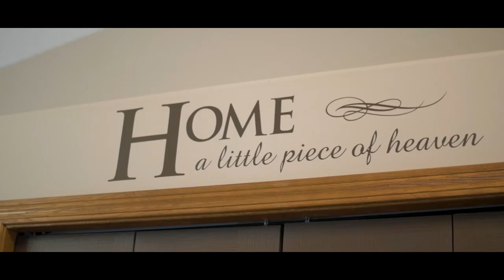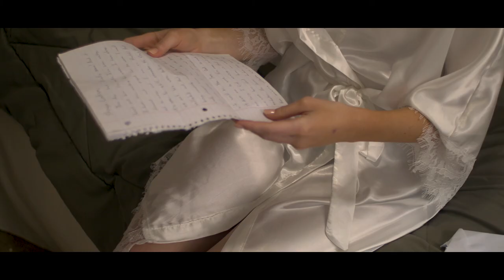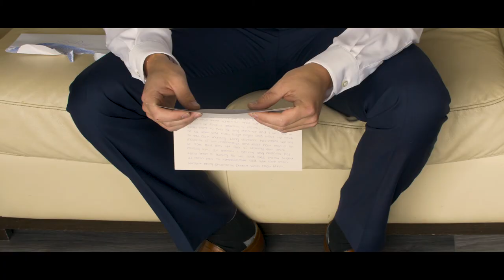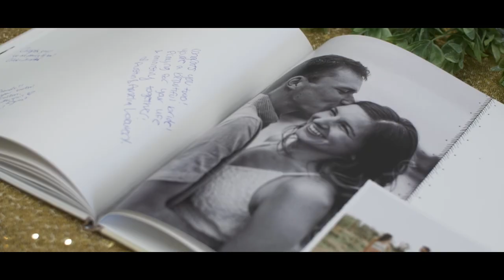OUR WEDDING VIDEO!! - JOSH + SHANYN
September 29, 2018 was one of the most special days of my life - it was the day Josh and I committed to spending the rest of our lives together. I couldn't imagine my life without this amazing God-loving man, who challenges me daily. He is so important to me and I love him so incredibly much!! HERE'S TO FOREVER!!

Special thanks to Memory Lane Videography for capturing our day so perfectly.